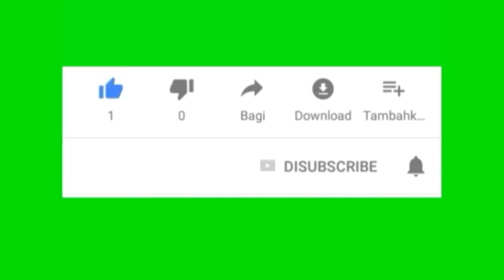Mecredi 1/20/21 ANN LI BIB LA NAN DE ZAN ANSANM JENEZ 31:1___33:20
Nan Ane 2021 nou chalang tet pou li tout bib la. Chak semain nou gin devwa pou li bib nou ansamb e mwen invite ou paticipe.
DIMANCHE:  3eme  SEMAINE
01/17/21- 01/23/21
DIMANCHE:26: 1-35
LUNDI: JENEZ 27:1__ 28:9
 MARDI: JENEZ 28:10__ 30:44
MERCREDI:  JENEZ 31:1___33:20
JEUDI: JENEZ 34:1__36:43
VENDREDI JENEZ 37:1-36
SAMEDI JENEZ 38:1-30